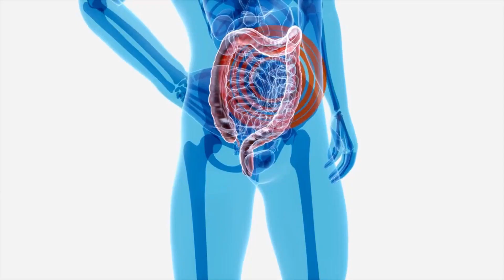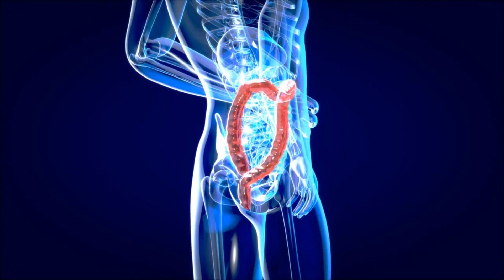这个“养生汤”,健脾开胃促消化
欢迎来到如闻医生！我们是一个致力于为观众提供最新的健康医疗知识和实用的健康生活方式技巧的YouTube频道。在这里，从预防保健到疾病治疗，包括饮食、运动、心理健康和药物治疗等方面问题，只要您想知道和了解的，我们团队专业的医疗专家、保健专家和健康生活方式顾问都会在视频中分享。为您提供实用的建议和策略，帮助您和您的家人保持健康、幸福和富有成效的生活方式。订阅如闻医生，加入我们的社区，一起开启健康生活的新旅程！